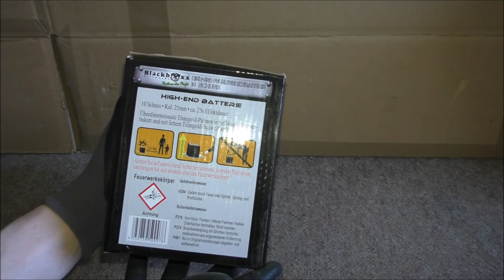BLACKBOXX Schwarze Wittwe [FULL HD]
!!!BITTE ÖFFNEN!!!

mein Equipment:

✘ext. Mikrofon
✘Gasbrenner:  Gasbrenner von Tedi (kein Link verfügbar)
Gasbrenner von Kik (kein Link verfügbar)

DIESE LINKS SIND EINE MÖGLICHKEIT DIESE ARTIKEL ZU ERWERBEN!!!